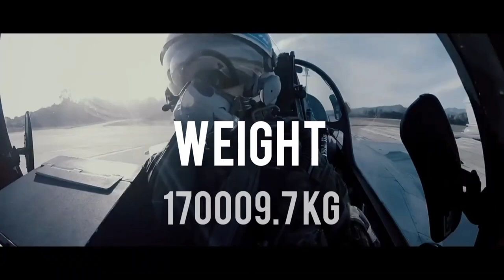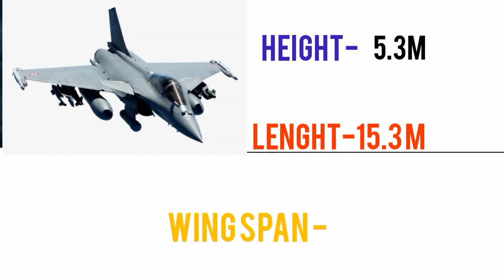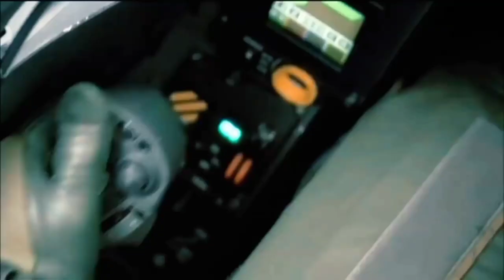INDIAN RAFALE VS PAK F-16 ? which is BEST|| full comparison in hindi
In this video I had compared Indian rafale and pak f-16 which better in this two jets
you can comment in comment section which is best ,👇